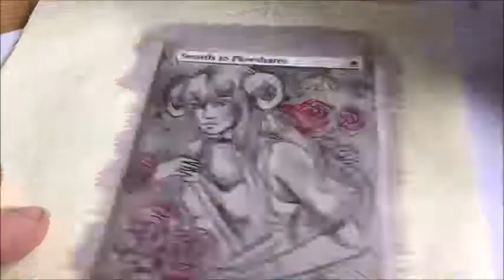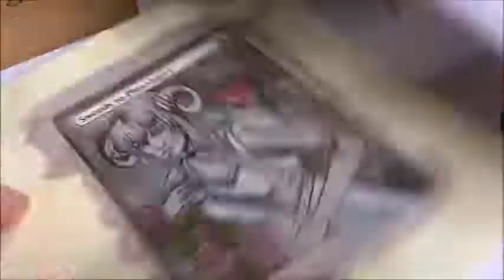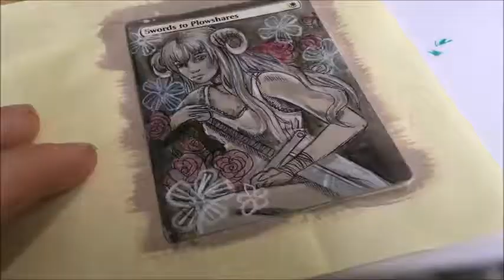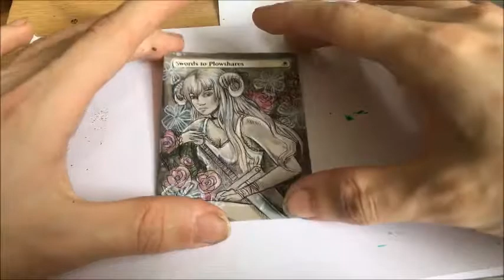MTG Swords to Plowshares Altered Art - Art Replacement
so here is a mtg altered art swords to plowshares that i done months ago and i just realised that i never actually uploaded the video so hey here it is :) hope you enjoy